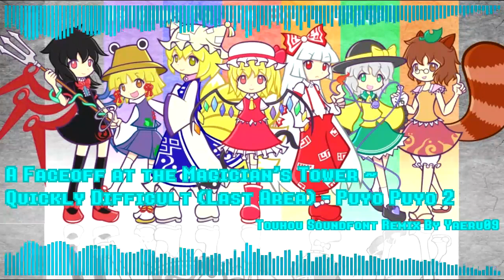[Touhou Soundfont #123] A Faceoff at the Magician's Tower ~ Quickly Difficult - Puyo Puyo 2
[¿Que es esto?]
Touhou soundfont es una serie de midis editados por mi con los instrumentos de Touhou Project.
Lo unico que hago es cambiarle los instrumentos al midi, cambiar el volumen y cambiar los BPM en algunos midis.

Touhou soundfont is a midi series modified by me with the Touhou Project instruments.
I just change the instruments, the volume and the BPM in some midis.

Aquí encontrarán los enlaces de descarga de los remixes subidos a este canal y algunos Remakes de ciertos remixes, ademas se notificará lo nuevo que habrá en el canal